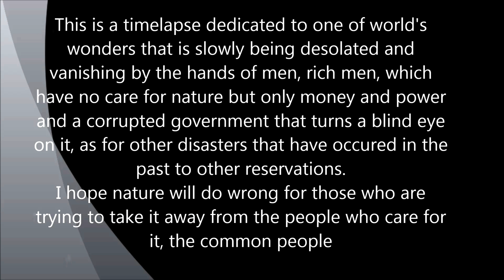stunning dead sea timelapse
dead sea timelapse 4K